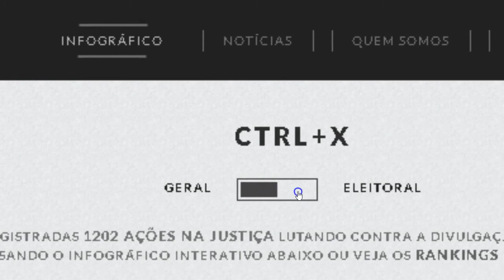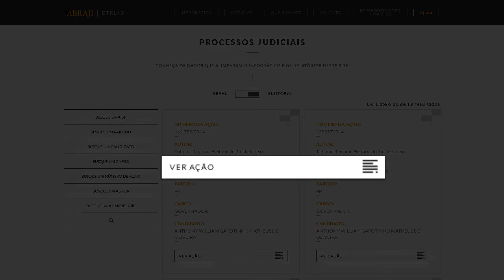Tutorial Rápido - Ctrl+X